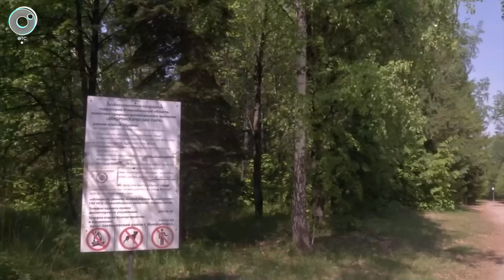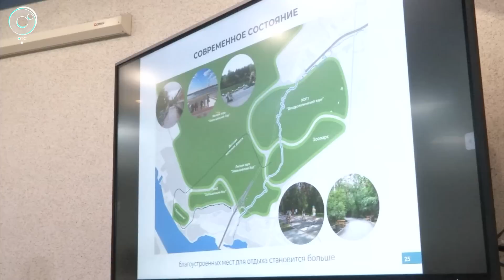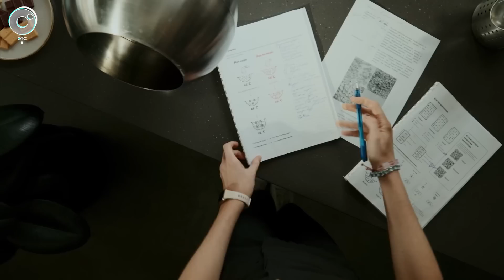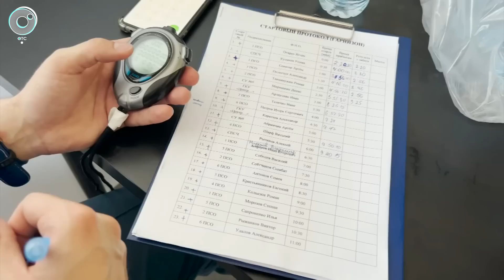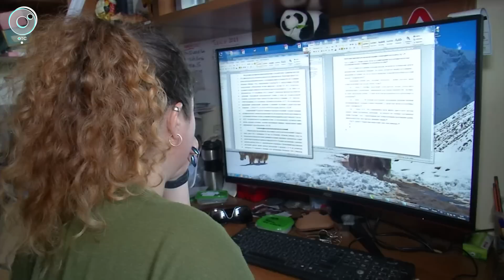НОВОСТИ в 20:30 – 05 июня 2023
1. Подготовка специалистов и технологии для суверенитета России. Какие решения с главой региона обсудили руководители крупнейших предприятий?
2. Большие стройки и масштабные реконструкции - в самом западном районе Новосибирской области. Как меняется инфраструктура города Татарска и соседних с ним деревень?
3. На 26 этаж - в полном обмундировании. Сколько времени нужно новосибирским спасателям для преодоления такой дистанции?